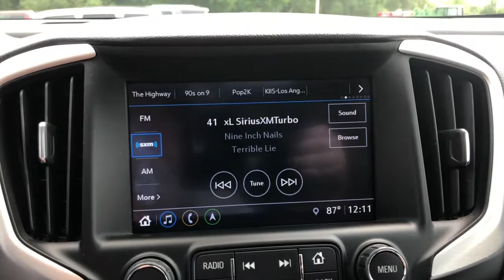2018 GMC Terrain Ames, Boone, Story City, Marshaltown, Nevada Iowa A8406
Blue Steel Metallic Used 2018 GMC Terrain available in Ames, Iowa at George White Chevrolet. Servicing the Boone, Story City, Marshalltown, and Nevada areas.

1719 S. High Ave

Blue Steel Metallic 22/28 City/Highway MPG Odometer is 8798 miles below market average!br2018 GMC Terrain SLT 4D Sport Utility FWD 9-Speed Automatic 2.0L TurbochargedbrbrbrGEORGE WHITE CHEVROLET - PRE-OWNED INVENTORY FOR AMES & ANKENY CHEVROLET CUSTOMERS George White Chevrolet is also your source for pre-owned Chevy cars and trucks. We have a large pre-owned inventory available. For used cars near Ankeny paired with amazing service visit our Ames Chevrolet showroom for a test drive today. You can use our site to view inventory find a quick quote or research leasing and financing options.
Preferred Equipment Group 4SA|3.47 Axle Ratio|3.17 Axle Ratio|Wheels: 18 x 7 Machined Aluminum w/Gray Accents|Wheels: 19 x 7.5 Machined Aluminum w/Gray Accents|Front Bucket Seats|Perforated Leather-Appointed Seat Trim|Radio: GMC Infotainment Audio System w/8 Display|Radio: GMC Infotainment Audio System w/Navigation|Driver Alert Package I|Infotainment Package II|Driver Alert Package II|Preferred Package|Skyscape Power Sunroof w/Power Sunscreen|License Plate Front Mounting Package|Memory Package|6-Way Power Front Passenger Seat|8-Way Power Driver Seat Adjuster|4-Way Manual Front Passenger Seat|Power Driver Lumbar Control|Front Passenger 2-Way Power Lumbar|4-Wheel Antilock 4-Wheel Disc Brakes|Driver & Front Passenger Heated Seats|SD Card Reader|2 USB Data Ports|Dual Exhaust w/Bright Tips|Hands-Free Rear Power Programmable Liftgate|IntelliBeam Auto High Beam Headlamp Control|SiriusXM Satellite Radio|HD Radio|Rear Park Assist & Safety Alert Seat|Following Distance Indicator|Forward Collision Alert|Rear Cross-Traffic Alert|Universal Home Remote|Lane Keep Assist w/Lane Departure Warning|Low Speed Forward Automatic Braking|Lane Change Alert w/Side Blind Zone Alert|Bluetooth For Phone|Premium 7-Speaker Bose Sound System w/Amplifier|2 USB Data Ports w/Auxiliary Input Jack|Heated Steering Wheel|6-Speaker Audio System Feature|4-Wheel Disc Brakes|6 Speakers|Air Conditioning|Electronic Stability Control|Front Center Armrest|Spoiler|Tachometer|ABS brakes|Alloy wheels|Auto-dimming door mirrors|Automatic temperature control|Brake assist|Bumpers: body-color|Delay-off headlights|Driver door bin|Driver vanity mirror|Dual front impact airbags|Dual front side impact airbags|Four wheel independent suspension|Front anti-roll bar|Front dual zone A/C|Front fog lights|Front reading lights|Fully automatic headlights|Heated door mirrors|Heated front seats|Illuminated entry|Low tire pressure warning|Occupant sensing airbag|Outside temperature display|Overhead airbag|Overhead console|Panic alarm|Passenger door bin|Passenger vanity mirror|Power door mirrors|Power driver seat|Power steering|Power windows|Radio data system|Rear anti-roll bar|Rear seat center armrest|Rear window defroster|Rear window wiper|Remote keyless entry|Roof rack: rails only|Security system|Speed control|Speed-sensing steering|Split folding rear seat|Steering wheel mounted audio controls|Telescoping steering wheel|Tilt steering wheel|Traction control|Trip computer|Turn signal indicator mirrors|Variably intermittent wipers|Front beverage holders|Auto-dimming Rear-View mirror|High-Intensity Discharge Headlights|Compass|AM/FM radio: SiriusXM|Exterior Parking Camera Rear|Emergency communication system: OnStar Guidance|Apple CarPlay/Android Auto